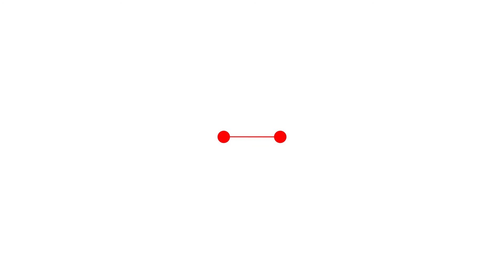Testimonial | Pearson BTEC Level 3 Diploma in Business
Hi, my name is Junaid and I have been studying at Explore Education.

I did Pearson Level 3 Diploma in Business and it was a much better experience than school as it opens several pathways for me.

I can either go for an internship or go for university. The faculties over here were really very helpful, I got individual attention, while studying.

The best thing, I experienced during my journey of learning at Explore was the flexibility, I could take out 2hrs of time a day and continue with other work as well and the assignments were really easy to do.

At the end, I would like to say my experience was very good at Explore Education and would recommend all of you Explore Education.